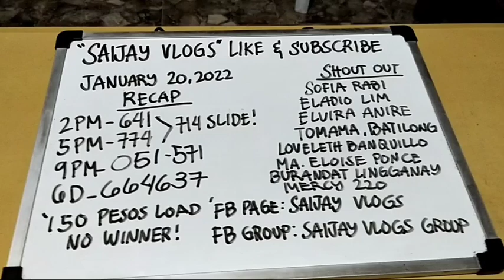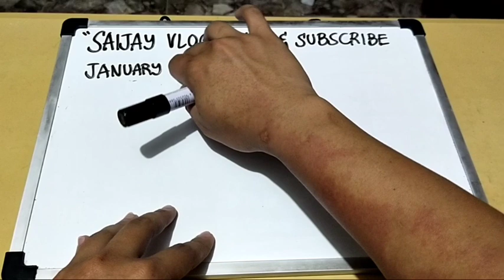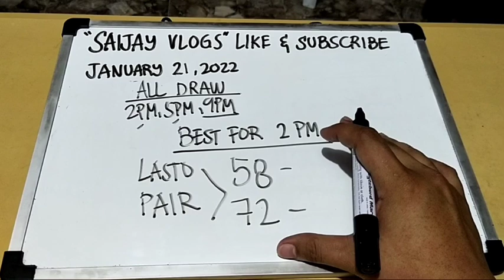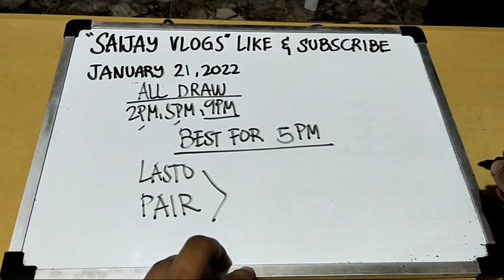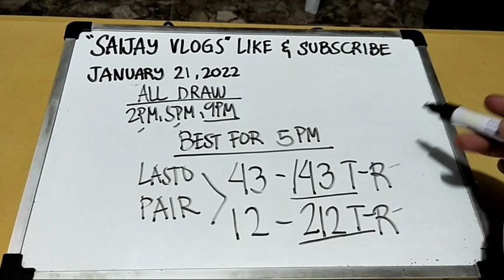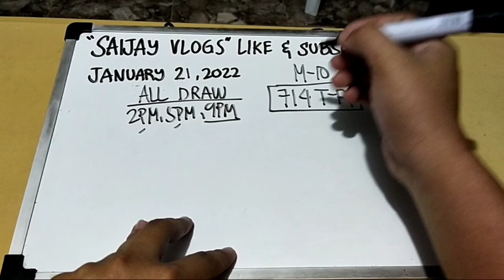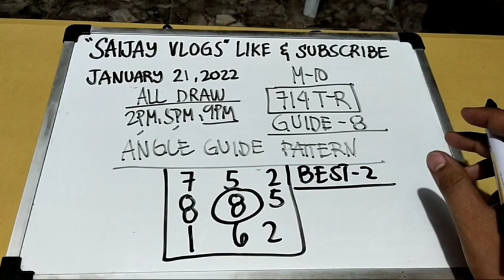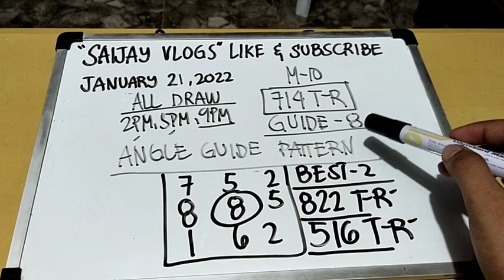SWERTRES HEARING TODAY! JANUARY 21,2022